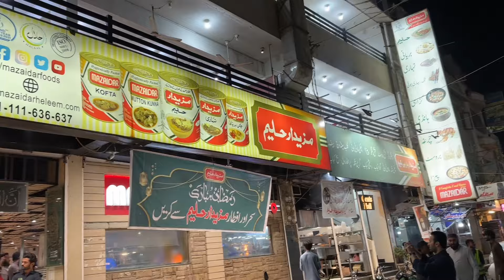mazaidar Haleem & food | karachi foods street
آپ کو اگر اپنے کاروبار کی ویڈیو بنوانی ہے ہم سے پرموشن کروانی ہے تو ہمارے اس نمبر پر رابطہ کریں👇

ہمارا کام آپ کو اچھی اچھی ویڈیوز لا کر دینا ہے اور خرید و فروخت کی ذمہ داری اپ کی اپنی ہے۔
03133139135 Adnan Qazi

beef biryani,
biryani,biryani haleem,
biryani haleem at pan mandi,
chicken biryani,
famous haleem biryani,
haleem,haleem biryani,
best food karachi,
central jail karachi visit,
food in karachi,
foodie,gooda,karachi,
karachi biryani,
karachi famous food,
karachi food,
karachi food compilation,
karachi food paradise,
karachi food paradise recipe,
karachi food street,
karachi food street pakistan,
karachi food tour,
karachi food vlogs,
karachi foods,
karachi street food,
pakistani street food in karachi,
port grand karachi food street,
seafood karachi,
daleem,
daleem food fusion,
daleem or haleem,
daleem recipe,food,
food street,haleem,
haleem recipe,
how to make haleem,
hyderabadi haleem,
karachi haleem,
mazaidar haleem,
mazaidar haleem & foods,
mazaidar haleem & foods reviews,
mazaidar haleem karachi,
mazaidar haleem menu,
mazedar haleem,
mazedar haleem kitchen visit,
mazedar haleem recipe,
mazedar haleem restaurant,
mazedar haleem tin packs,
mutton haleem,
original haleem,
unique haleem